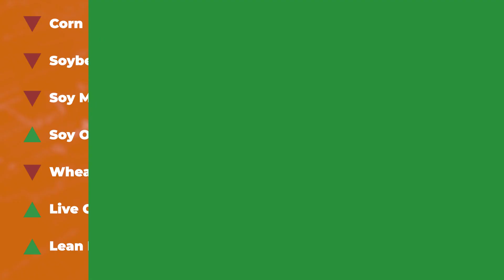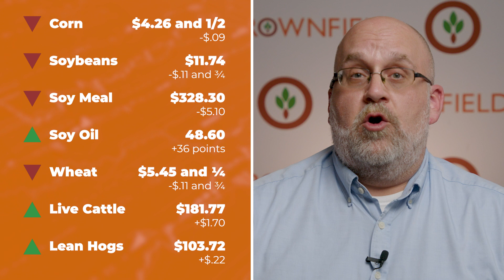Soybeans were unable to hold early gains | Closing Market Minute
Brownfield Commodity Market Reporter John Perkins has your look at the lower moves in soybeans, corn, and wheat, the higher close for cattle, and the mixed finish for hogs.

The latest commodity and livestock futures:
➡︎ May corn $4.26 and 1/2 down $.09
➡︎ May soybeans $11.74 down $.11 and ¾
➡︎ May soybean meal $328.30 down $5.10
➡︎ May soybean oil 48.60 up 36 points
➡︎ May Chicago wheat $5.45 and ¼ down $.11 and ¾
➡︎ June live cattle $181.77 up $1.70
➡︎ June lean hogs $103.72 up $.22

Brownfield Ag News creates and delivers original content across multiple media platforms. Brownfield is the largest and one of the oldest agricultural news networks in the country carrying agricultural news, markets, weather, commentary and feature content.